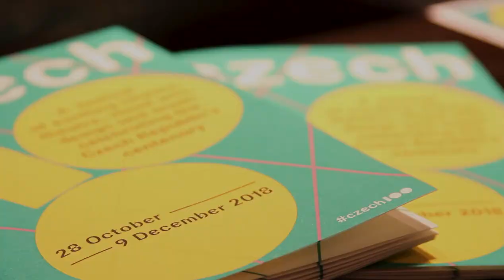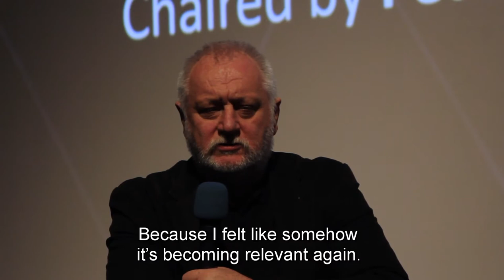The Interpreter + Q&A with director Martin Šulík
The Interpreter + Q&A with director Martin Šulík. The screening of The Interpreter was followed by a Q&A with the director Martin Šulík on 4th November 2018 at the Regent Street Cinema.

Part of czech100, a festival of exciting cinema, theatre, visual arts, design and music celebrating the Czech Republic’s centenary (28 October - 9 December 2018).